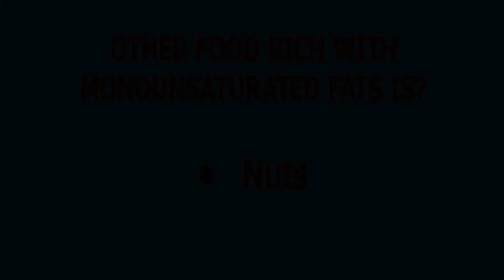Boost Fertility Secret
CAN EATING AVOCADO BOOST FERTILITY?
One of the most important nutrients for fertility is fat. Avocados are rich in monounsaturated fatty acids, aka MUFAs, which are associated with lower rates of ovulatory disorder (The leading cause of female infertility).  Studies show that women who eat a diet rich in MUFAs have almost 3 an half times higher odds of success with in vitro fertilization.

Other Food rich with monounsaturated fats is: Nuts